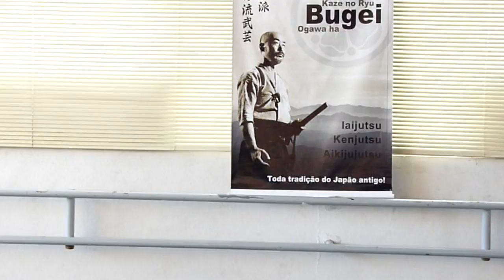Ogawa Ryu - Yari to ken - Tokubetsu no Jugyou - Brazil - 2013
In MG - Brazil